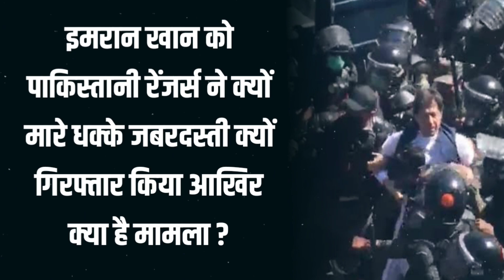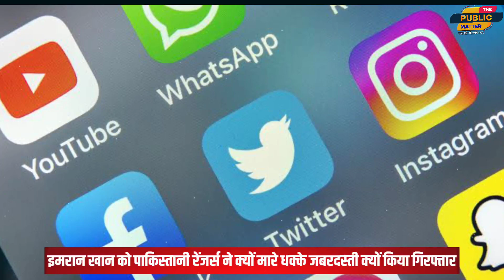इमरान खान को पाकिस्तानी रेंजर्स ने क्योंमारे धक्के जबरदस्ती क्यों गिरफ्तार किया हैThe public matter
इमरान खान को पाकिस्तानी रेंजर्स ने क्यों मारे धक्के जबरदस्ती क्यों गिरफ्तार किया आखिर क्या है मामला ? The public matter